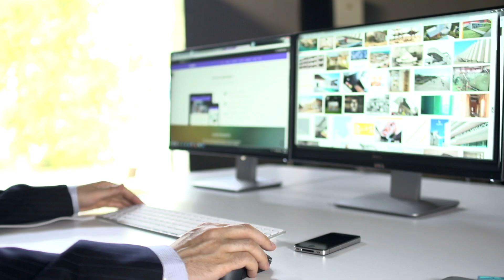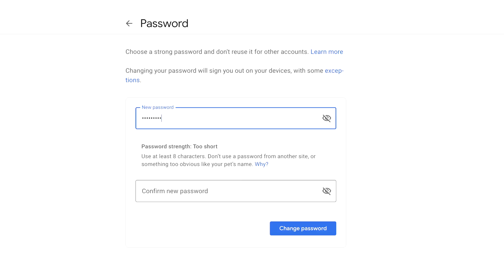Questacon's Cyber Castle Challenge - Season 1 Defend Your Assets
Meet Deanna, Lilly and Sarah! Learn more about what a cyber security job looks like in the real world and how a castle is just like a computer network. Our experts have a few tips and tricks to help you get started in the Cyber Castle Challenge.

To find out more about the Questacon Cyber Program, visit our homepage